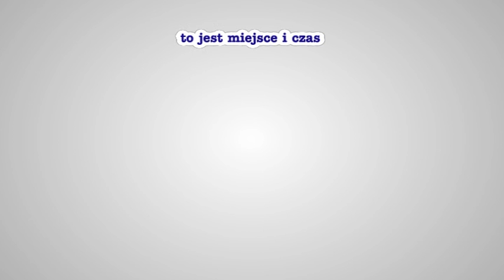Dospel CKM Włókniarz Częstochowa - Azoty Tauron Tarnów bieg9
Dospel CKM Włókniarz Częstochowa - Azoty Tauron Tarnów bieg9 ★ Vaculik, Łaguta, Janowski, Zengota 2:4 (21:33) ★ relacja z meczu - bieg po biegu - jest dostępna na stronie